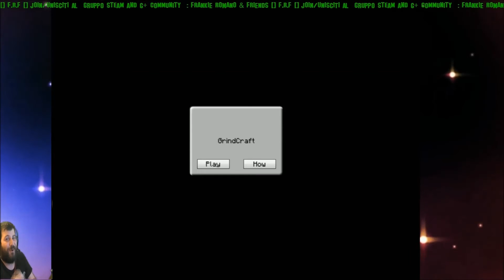PEDICURE , PARCHEGGIO E CRAFTING .